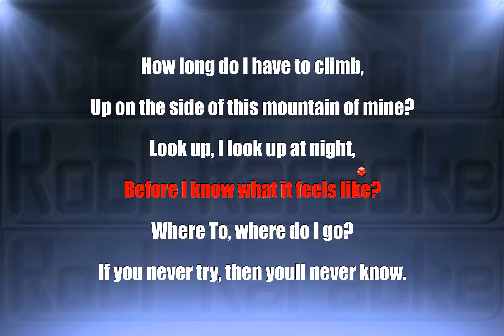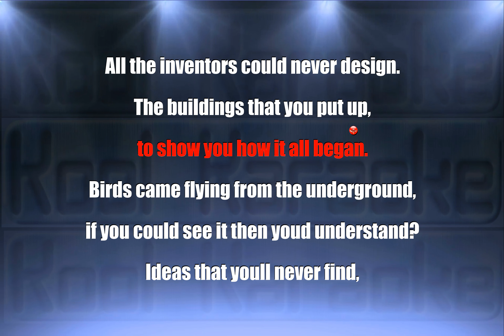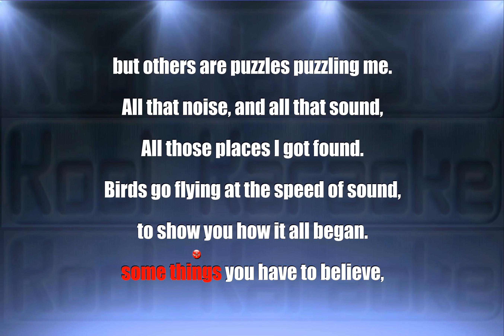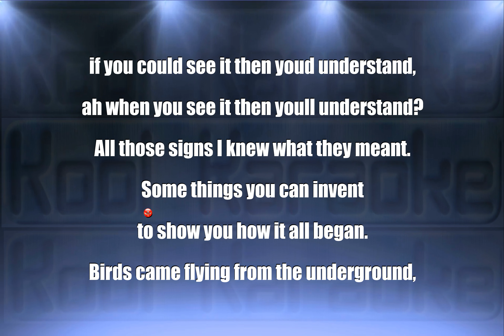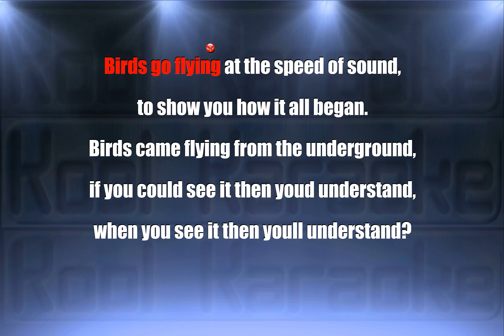Coldplay - Speed of sound (Karaoke version) VT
coldplay   Speed of sound karaoke